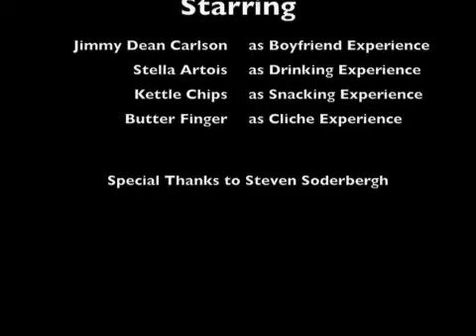THE BOYFRIEND EXPERIENCE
The Girlfriend Experience Spoof Parody.